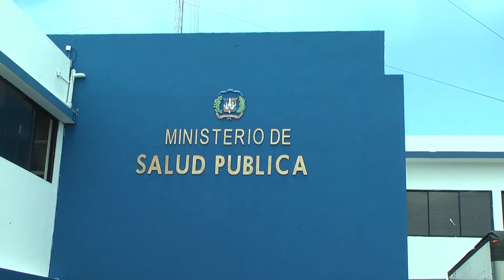DONAN MEDICAMENTOS A SALUD PUBLICA